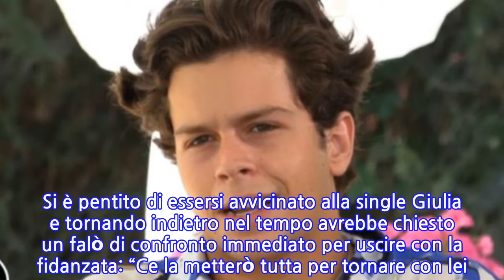Tommaso e Valentina, cosa sta succedendo dopo l’addio a Temptation Island 2021:...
E si torna a parlare della storia d’amore di Tommaso Eletti e Valentina Nulli Augusti. Storia arrivata ben presto al capolinea a Temptation Island 2021, quella tra il 20enne e la 40enne di Roma: la coppia è scoppiata poco dopo la separazione nei rispettivi villaggi. Lui, seppur geloso a livello “patologico” della sua fidanzata, si è infatti lasciato tentare dalla single Giulia e Valentina, dopo aver visto le immagini inequivocabili delle loro effusioni, ha chiesto a Filippo Bisciglia il falò di confronto immediato e poi deciso di uscire dal docu-reality estivo di Canale 5 da sola. Senza Tommaso. Di voci su Tommaso e Valentina ne sono circolate una marea mentre le altre coppie di Temptation Island 2021 continuavano il loro viaggio nei sentimenti e il pubblico aspettava di vedere in tv come sarebbe andata a finire.Ma da regolamento fino al termine di Temptation Island 2021, che è registrato, nessuno dei protagonisti poteva parlare. Nemmeno coi social, rimasti ‘bloccati’ fino alla messa in onda dell’ultima puntata. E a un mese dalla fine delle riprese del programma Valentina ha detto di essere single e di aver rivisto il suo ex per parlare. Lui però ha raccontato un’altra versione ed ha rivelato di essere stato a letto con lei.“A me piacciono le donne grandi poi – le parole di Tommaso a Filippo Bisciglia – Io sento di stare ancora con Valentina, la amo. Sono molto pentito e farò di tutto per tornare con lei. Poi ci siamo visti una seconda volta con Vale e ci siamo baciati, insomma siamo stati intimi, ok abbiamo fatto l’amore. Abbiamo una magia noi”. Lei però non sembrava affatto convinta e infatti le cose tra loro non sono cambiate. Per ora, perché lui a UeD Magazine ha detto che farà di tutto per tornare con la sua ex.Tommaso ha rilasciato un’intervista in cui ha rivelato che sta già provando a riconquistare Valentina e che presto saranno più innamorati che mai. Si è pentito di essersi avvicinato alla single Giulia e tornando indietro nel tempo avrebbe chiesto un falò di confronto immediato per uscire con la fidanzata: “Ce la metterò tutta per tornare con lei. Tra me e Valentina c’è un legame unico che è impossibile buttare via. Torneremo più innamorati che mai. A Valentina prometto che le starò sempre vicino e se torneremo insieme la nostra vita non sarà più come prima”.
INFORMATION
• Source: caffeinamagazine